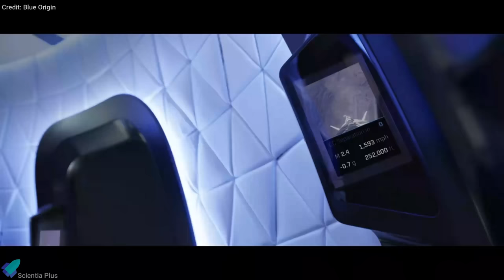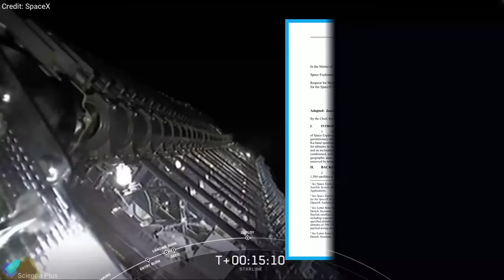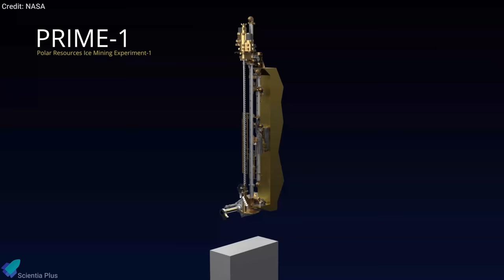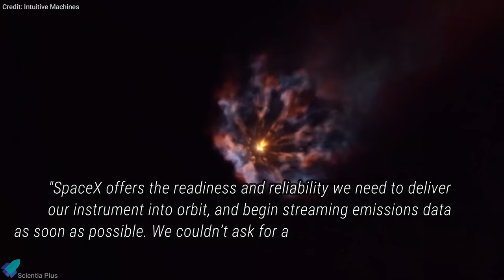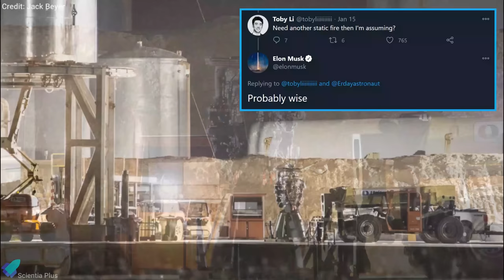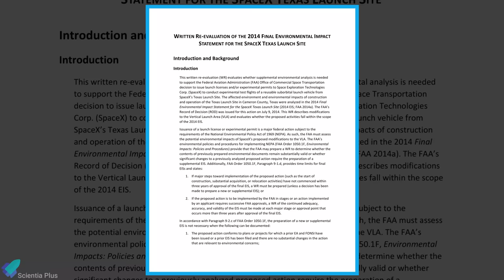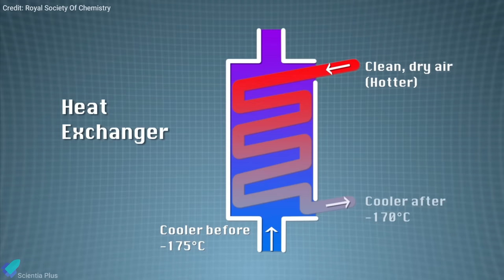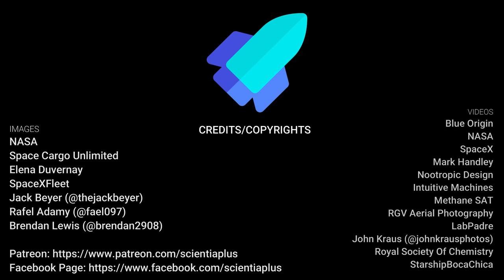Starship SN9 Flight & SpaceX's New Air Separation Unit | NASA SLS Hot Fire Test... | Weekly Updates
SpaceX will conduct the high altitude test flight of their SN9 prototype vehicle soon. This flight will be a repeat of the largely successful SN8 test flight, with some possible minor flight profile changes.
Prior to the flight,  the vehicle conducted 3 static fires on the test stand last week. A new air separation unit arrived at the SpaceX test facility in Texas last week. SpaceX is currently building a new test tank, dubbed starship 7.2, for pressure tests.

Let's discuss the major SpaceX starship updates from the past week.

00:00 Blue Origin Launches Upgraded New Shepard Spacecraft
01:44 SpaceX's Upgraded Cargo Dragon Returns to Earth
03:02 Critical Engine Test for NASA's SLS Mega Rocket
04:36 SpaceX wins FCC Approval to Launch First Polar Starlink Satellites
06:04 SpaceX Wins Contracts for Lunar Lander & Environmental Satellite Launches
08:18 NASA InSight’s “Mole” Ends Its Journey on Mars
09:26 Starship Updates: Launch Site
12:05 Starship Updates: Build Site

Image Credits:
NASA
Space Cargo Unlimited
Elena Duvernay
SpaceXFleet
Jack Beyer (@thejackbeyer)
Rafel Adamy (@fael097)

Video Credits:
Blue Origin
NASA
SpaceX
Mark Handley
Nootropic Design
Intuitive Machines
Methane SAT
RGV Aerial Photography
LabPadre
John Kraus (@johnkrausphotos)
Royal Society Of Chemistry
StarshipBocaChica

Thumbnail Image Credit: John Kraus Photos & RGV Aerial Photography